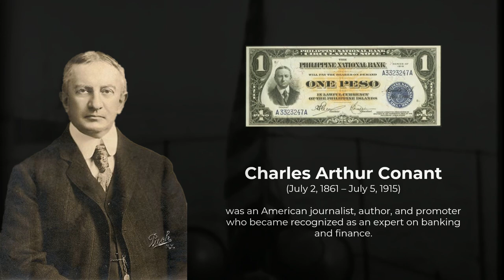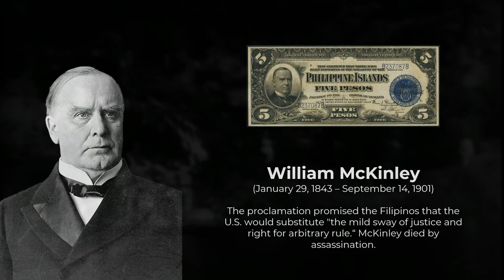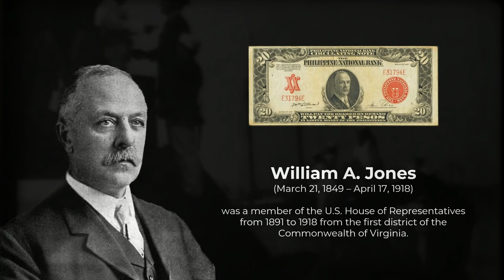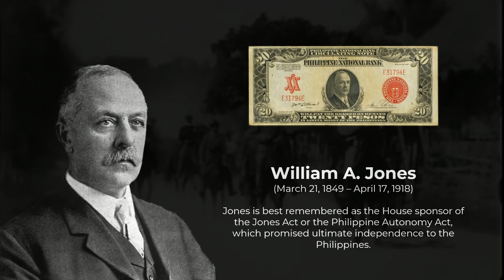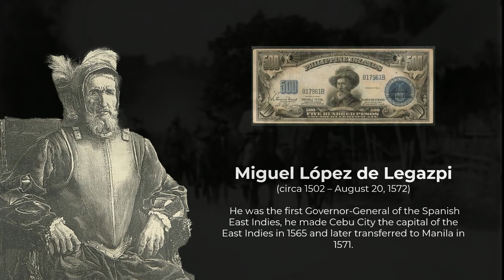Philippine Banknotes During the American Period (1900-1941)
During the American period, the banknotes of the Philippines underwent significant changes. When the Americans arrived in 1898, they introduced modern banking, money, and credit systems, which helped the Philippines become one of the wealthiest nations in East Asia.

Under the American administration, the Philippine peso was fixed at a 2:1 ratio to the US dollar, and a gold-based monetary system was established. To support this system, the US Congress enacted the Coinage Act for the Philippines in 1903.

Melecio Figueroa, a Filipino artist and engraver, was responsible for designing the coins that were produced under this system. These coins ranged in value from a half-centavo to a peso.

Another notable change during this period was the use of English instead of Spanish in all banknotes and coins. This shift was made possible by the 1912 rebranding of El Banco Español Filipino to the Bank of the Philippine Islands, which introduced English as the primary language for currency.